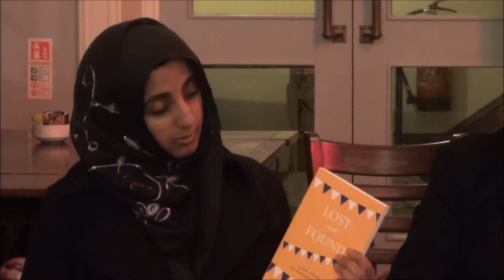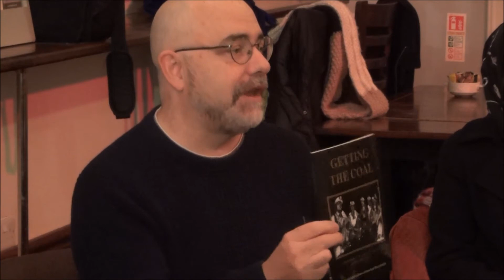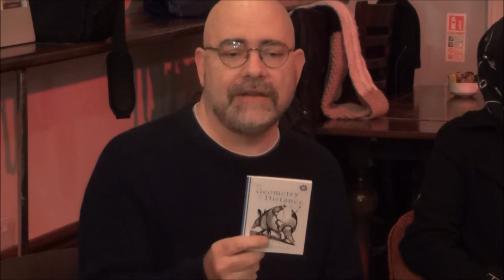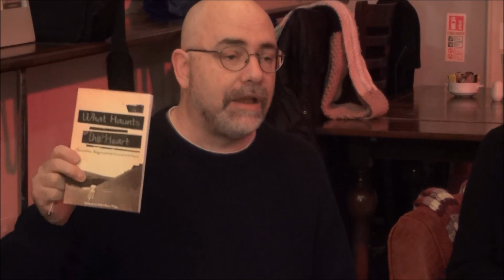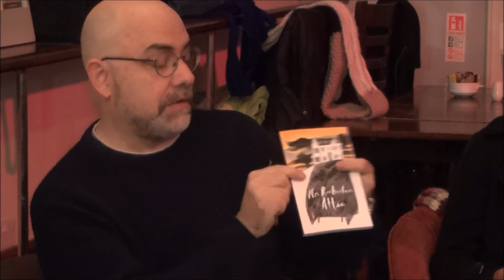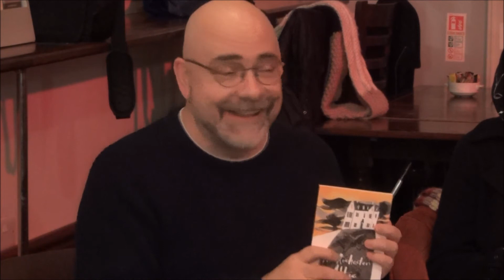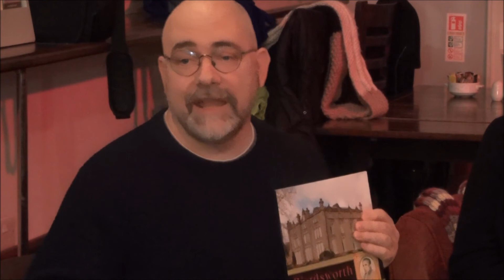1 _ Leicester/shire: City and County of Literature _ Bishop St, 13/12/17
Bobba Cass (Pinggg...k!), Emma Lee (President, Leicester Writers Club), Farhana Shaikh (Dahlia Publishing / Leicester Writes Short Story Prize), and Matthew Pegg (Director, Mantle Arts / Mantle Lane Press) speaking at "Leicester/shire: City and County of Literature", an event that was held at the Bishop Street Methodist Church in Leicester on 13 December 2017.

Organised by the Leicester Writers' Showcase, and chaired by Attenborough Arts Centre director, Michaela Butter MBE, the event looked at the literary activity that takes place in Leicester and Leicestershire and asked what can be done to raise the profile of the scene locally, nationally and internationally.

The next event in the series will be held at the African Caribbean Centre on 11 July 2018.

*See also:
1. ___, "Unique event starts countywide conversation about Leicester's literary scene", News and Events, University of Leicester, 18 December 2017
2. "Leicester/shire: City and County of Literature" (Videos)